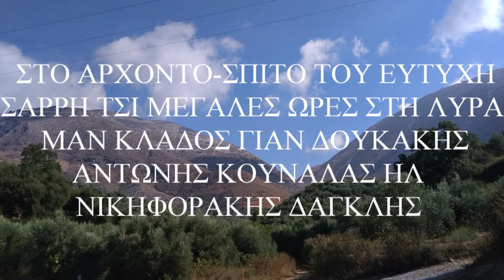3ον--Καστρινος-Συρτα ΣΤΟ ΑΡΧΟΝΤΟ-ΣΠΙΤΟ ΤΟΥ ΕΥΤΥΧΗ ΤΟΥ ΣΑΡΡΗ ΤΟΥ ΚΛΑΔΟΥ ΛΥΡΑ ΜΑΝ ΚΛΑΔΟΣ